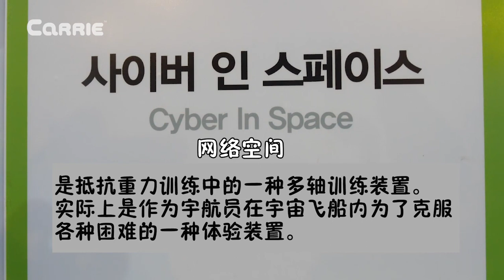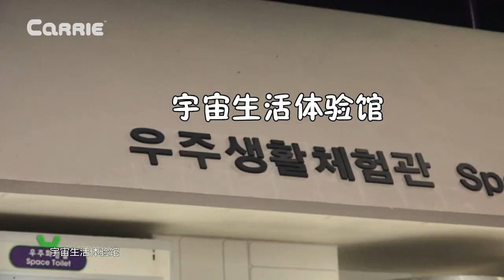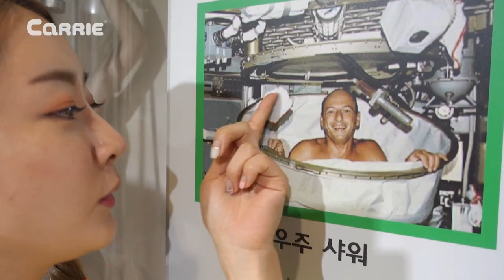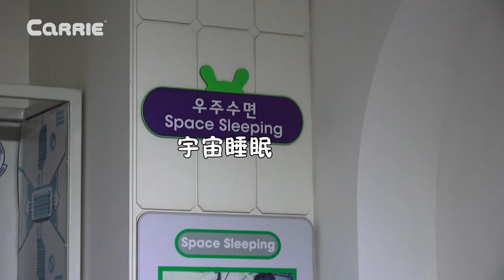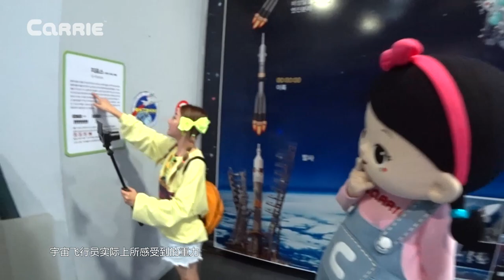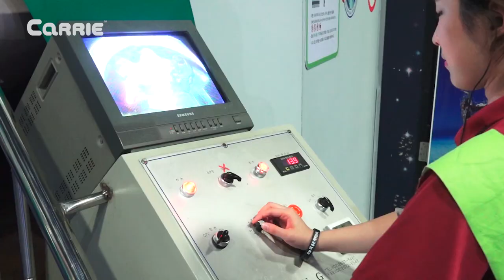坐火箭去宇宙旅行！再去看看未來城市的樣子吧 | 愛麗和故事 EllieAndStory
愛麗和小凱利要乘坐火箭前往未來城市了。那裡究竟是什麼樣子的呢？和我們現在的城市一樣嗎？我們快去看一下吧！